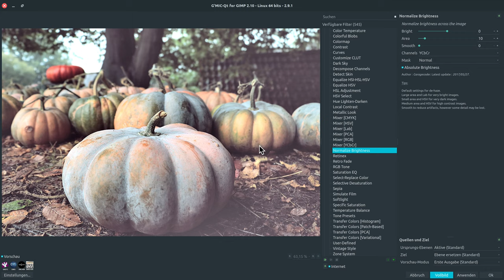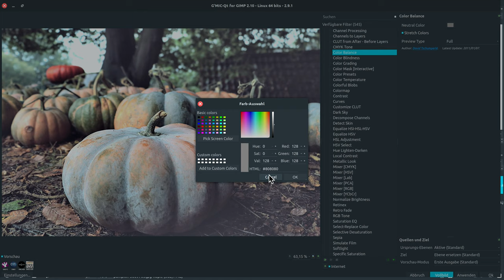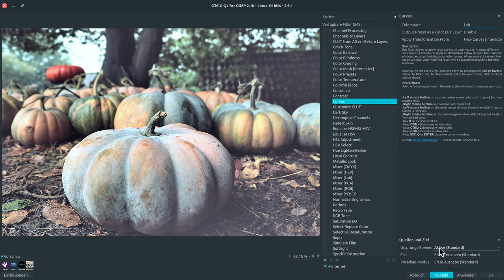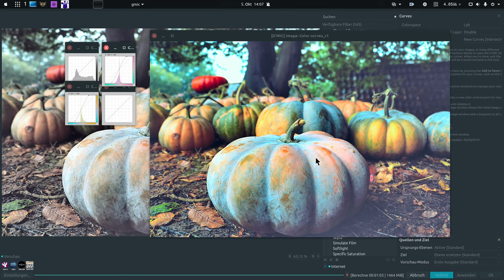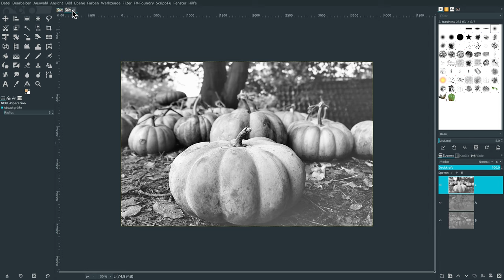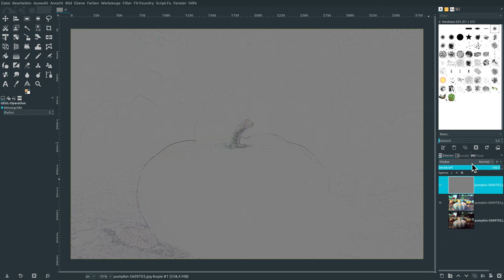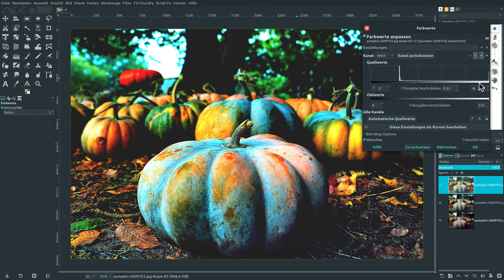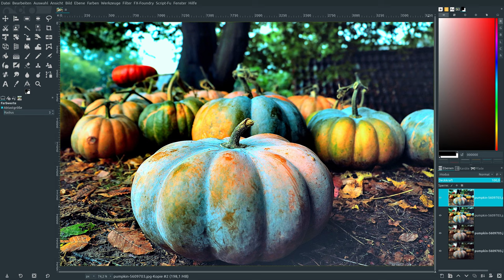LAB-Farbraum sättigen – Helligkeitskanal schärfen mit Gimp!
In diesem kurzen Lernvideo, Tutorial, sättige ich die Farben im LAB-Farbraum und schärfe den Luminanzkanal des Fotos.